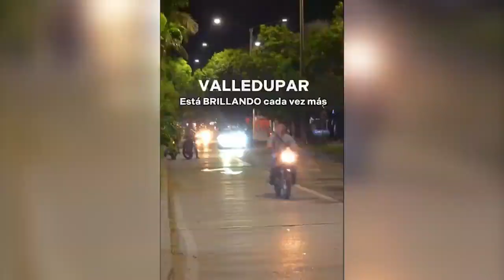ESTIV SAS EMPRESA DE ALUMBRADO PÚBLICO DE VALLEDUPAR